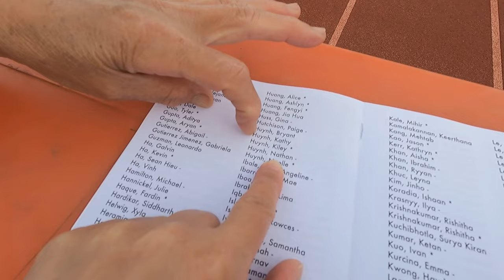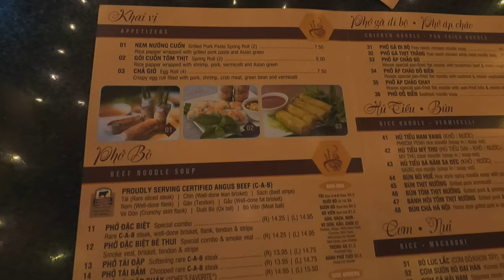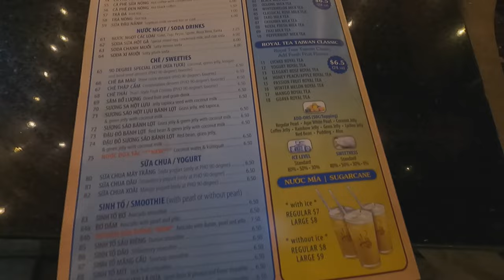Lễ tốt nghiệp lớp 12 ở Mỹ - Milpitas High School Graduation 2022